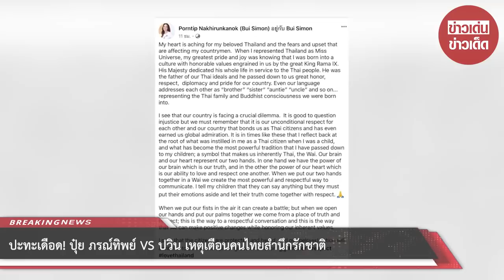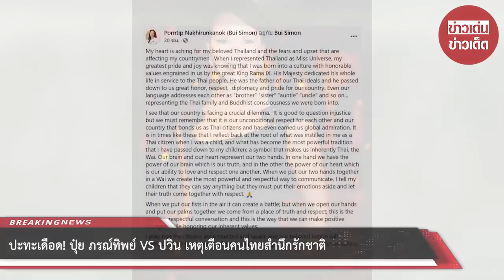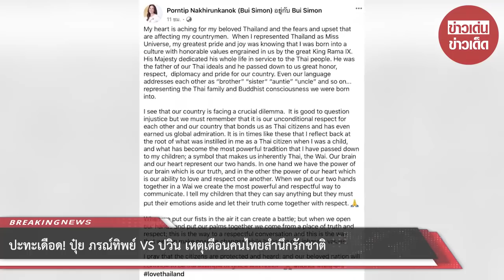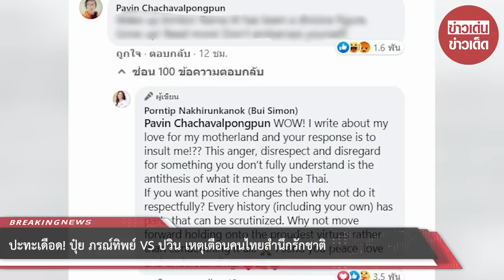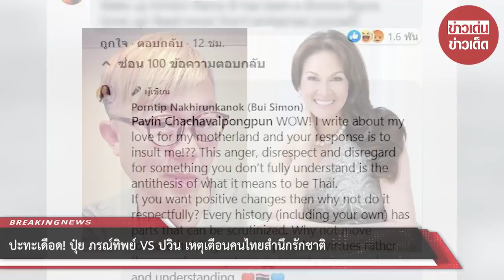ปะทะเดือด! ปุ๋ย ภรณ์ทิพย์ VS ปวิน เหตุเตือนคนไทยสำนึกรักชาติ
ขอบคุณที่มา :
ขอขอบคุณข้อมูลจาก: